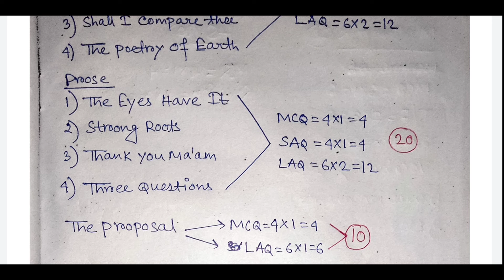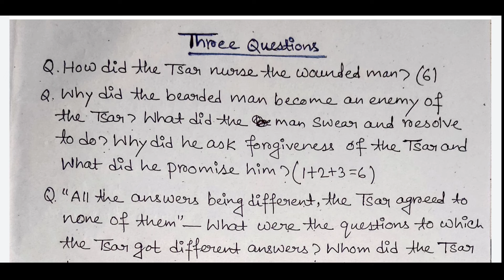Hs 2025 English Suggestion | Class 12 English Suggestion 2025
Hello Everyone, I am Rima and today in this video I am going to share grammar suggestion.